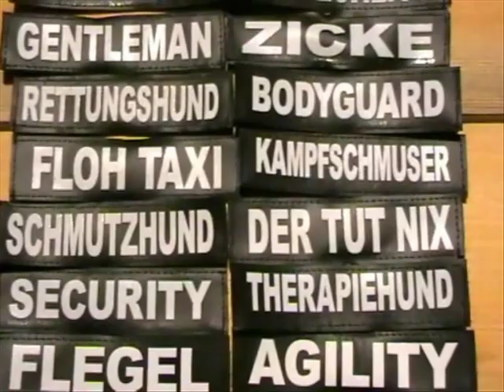Julius K9 Powergeschirr | K9 Hundegeschirr by hund-unterwegs.de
Julius K9 Powergeschirr Produktvideo , hier K9 Hundegeschirr anschauen. Eins der besten Geschirre für Hunde:

Julius K9 Powergeschirr
Hund
Hunde